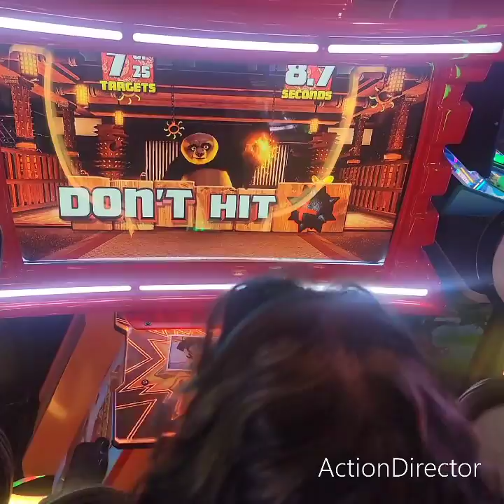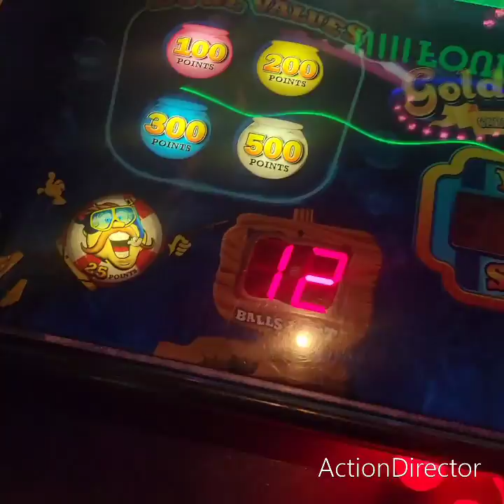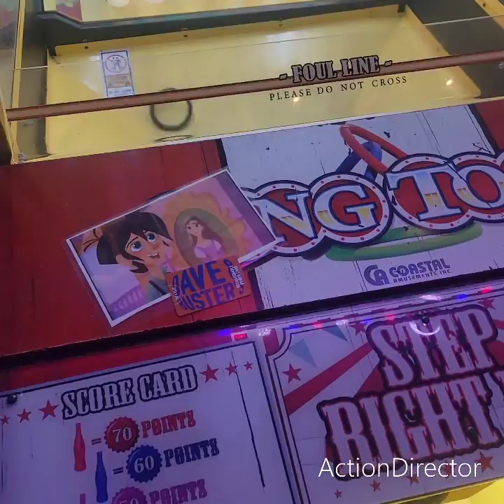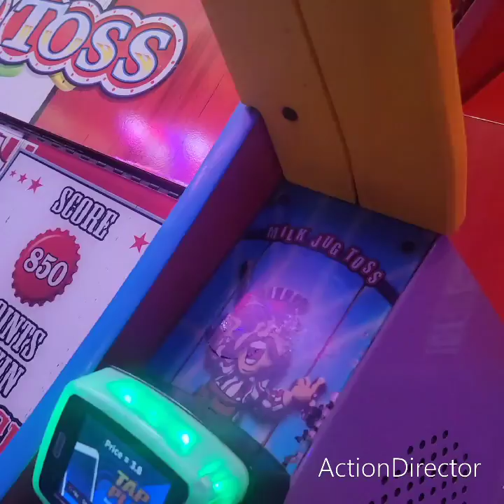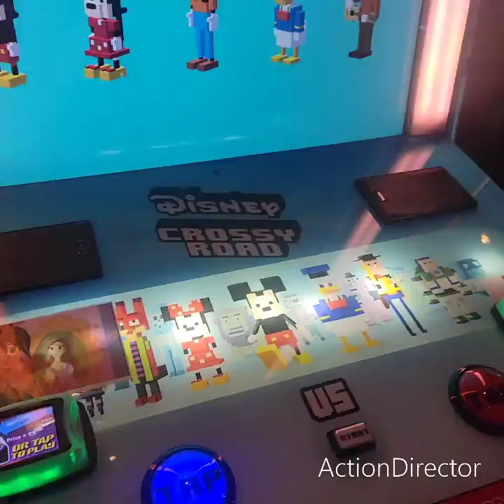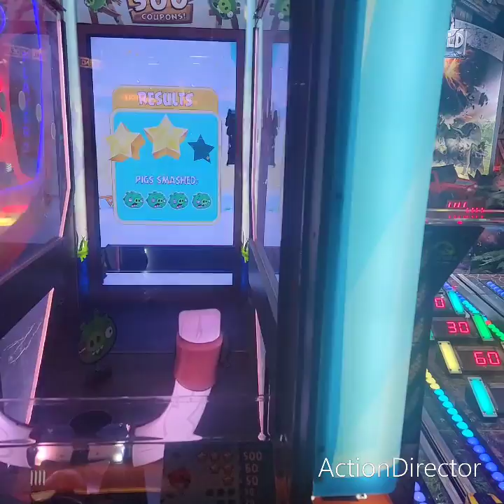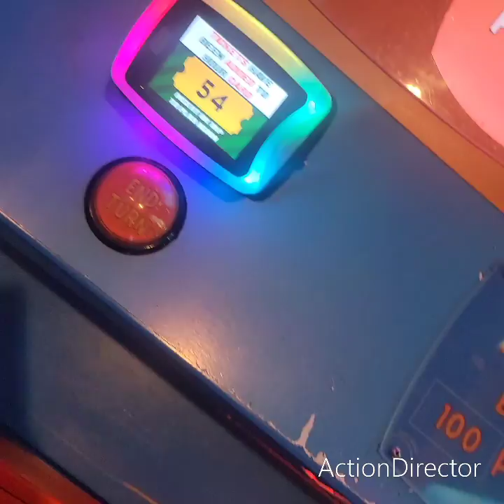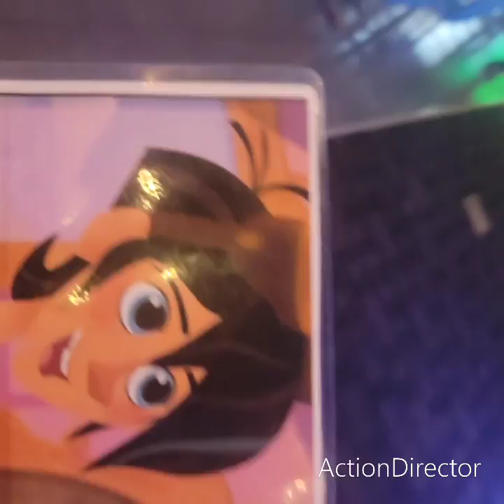the clawing crew summer blast 2023 round 11 part 2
prizes team elsa 22. team anna 7
 team olaf 0. team Kristoff 7.team prince hans 33. team frozen shorts 2. team frozen movies 7. team frozen on broadway 0. tickets team elsa  2490.team anna 0. team olaf 0.  team Kristoff 0. team prince hans 791. team frozen shorts 0. team frozen movies 0. team frozen on broadway 0. no maps today